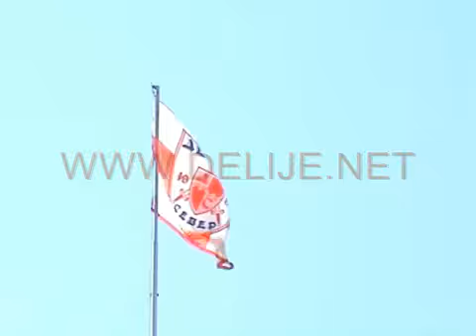Zvezda - Napredak 4:0, 07.03.2009.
Delije na utakmici Crvena zvezda - Napredak, proslava rodjendana kluba.